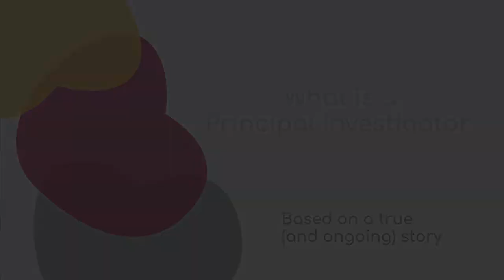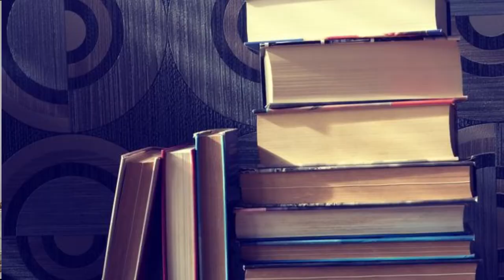What is a principal investigator? Based on a true (and ongoing) story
Group leader, Principal Investigator, PI, Arbeitsgruppenleiter, supervisor, professor... There are many words trying to define the head of a research group. But what exactly means to be a PI? As PI I am discovering all the facets my job requires. I have found 10. Any other ideas?
If you want to support our research, donations can be done under
*(If you are from Germany, your can get a confirmation of the donation for your taxes)*

Timeline
00:00 Intro
00:28 Entrepreneur
01:03 Secretary
01:20 Lawyer Assistant / Student
01:49 Teacher
02:39 Trainer
03:01 Safety officer
03:30 Science guide
04:09 Eternal PhD student
04:36 Technical assistant
04:55 Person
05:38 Begging for help ;-)

And other sounds were from the from freesound.org, all under CC0